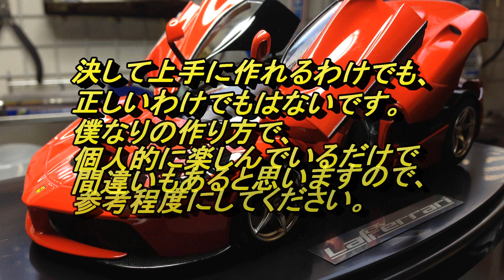㉒ガンプラMGサザビーVer.Kaを作ろう！（完成）